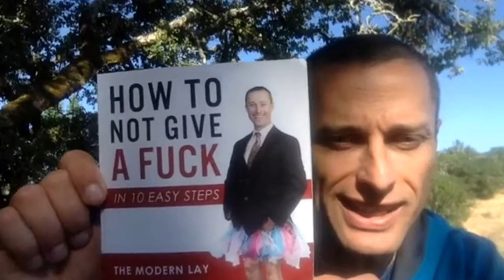Flat Earther DEBATES Physics Student!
Flat Earther "Flat Earth Fisherman" discusses science with a physics student...